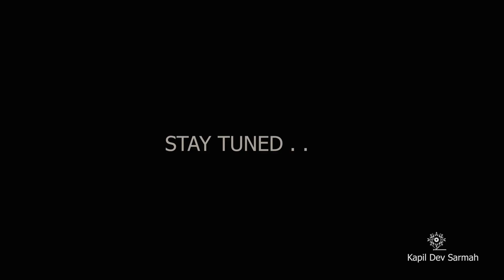Cinematic Pre wedding Teser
Videography 📷 Kapil Dev Sarmah
Mua 💄 Rimpi Sharma
Dibyajyoti & Monalisha